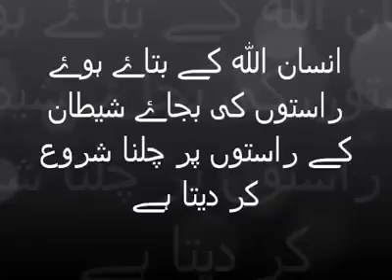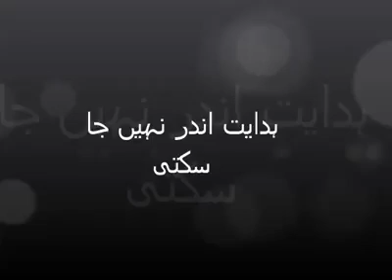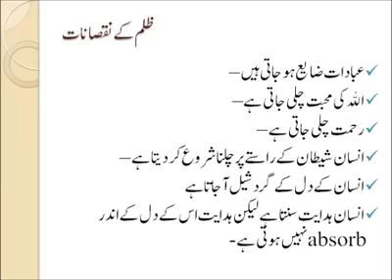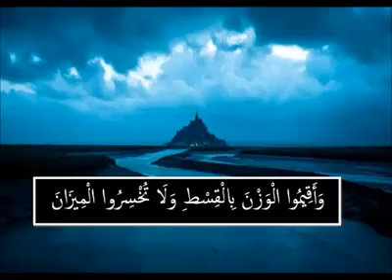In-Depth Study of Surah Ar-Rahman - Session 6 || Part 5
with Aiasha Amir